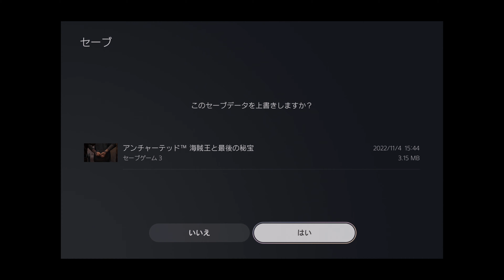アンチャーテッド 海賊王と最後の秘宝#1偉業への小さな一歩5.1ch圧倒的臨場感 難易度：プロ・100%宝物収集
【チャプター】編集無ノーカット
00:00 プロローグ
06:22 施設少年期
08:15 偉業への小さな一歩
12:20 サムと合流
19:30 イベントムービー
22:07 刑務所QTE高難易度
圧倒的臨場感と最高画質お楽しみください★
【再生リスト】アンチャーテッド 海賊王と最後の秘宝5.1ch
宝物：0個
難易度：プロ
※5.1chサラウンド4K60FPS録画してます

※5.1 サラウンド音声をオンにするには:
再生する動画を選択すると、プレーヤー コントロール バーが表示されます。5.1 サラウンド音声  を使用してオンとオフを切り替えます。
注: この設定は、5.1 サラウンド音声対応の動画とデバイスでのみ表示されます。2021 年以降のすべての 4K テレビ、Chromecast with Google TV、PlayStation 5、Fire TV デバイス、Apple TV は、YouTube の　5.1 サラウンド音声に対応しています。また、2020 年以前のテレビでもサラウンド音声に対応しているものが多くあります。